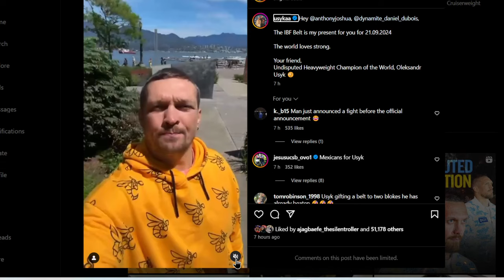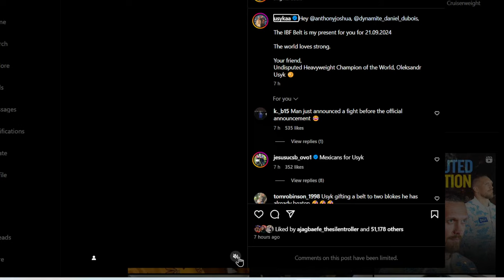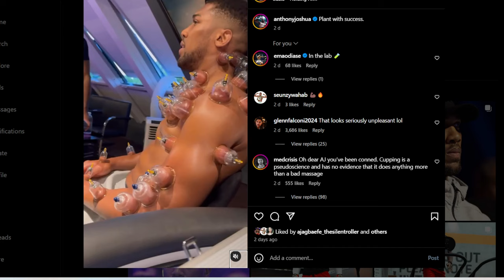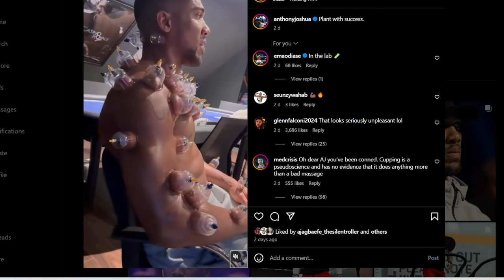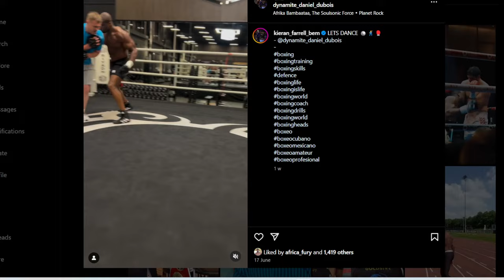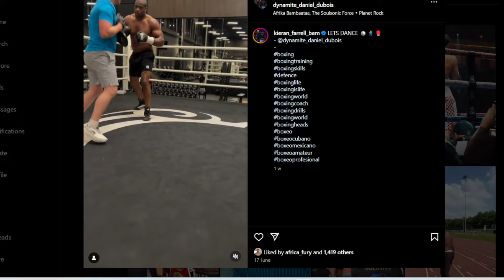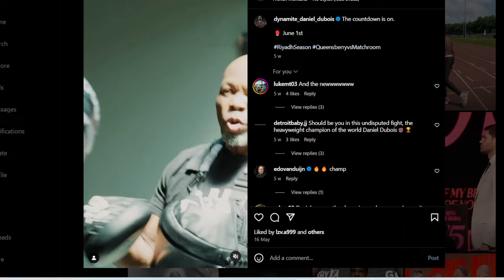Anthony Joshua Vs Daniel Dubois for the IBF is on...